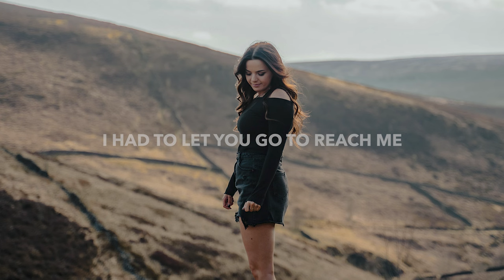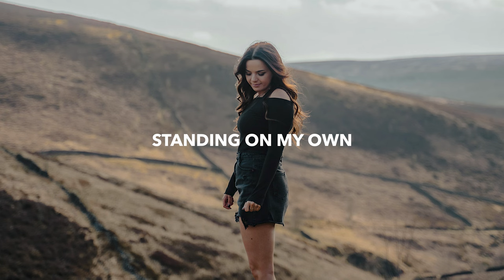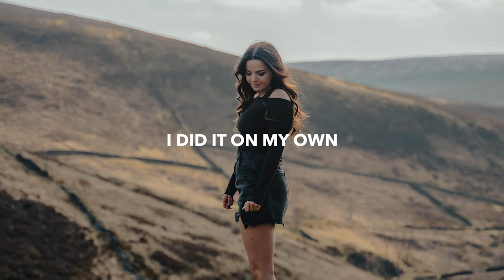robuffel & Emme - Without You (Lyrics)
💽 Label: ARWV

🎤 Lyrics: robuffel & Emme - Without You
(Verse)
You know lately I’ve been thinking

You know lately it’s occurred to me
I had to miss you to find me

(Pre-Chorus)
Standing all alone right where you left me
Oh I did it on my own now I finally feel free

(Chorus)

It’s funny how it seems to go

The one you love the most is the one you shouldn’t hold

Had to lose your lies to see the truth

Found me when I pushed through
Lived like I needed to

Without you

(Pre-Chorus)
Standing on my own right where you left you

(Chorus)

(Bridge)

Let go to fly

Fall to find life

Lose light to find mine
Without you

🔥 Songs you will also like based on this track:
Bryce Webster - Waves (Lyrics) ft. Nevve
Tristam - Mistake (Lyrics)
Grant & Emily Vaughn - Move On (Lyrics)
Midnight Cities - A Way To Let Go (Lyrics) ft. Kwesi
DVRKCLOUD - You Got Me (Lyrics) ft. Brooklyn Barry

📸 Photo by Henry Ravenscroft